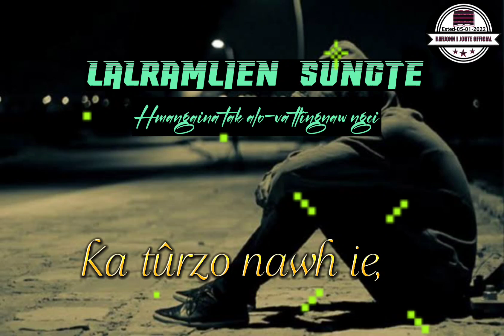Lalramlien Sungte| Hmangaina tak alo-va tlingnaw ngei| Lyrics videos for whatsapp status.